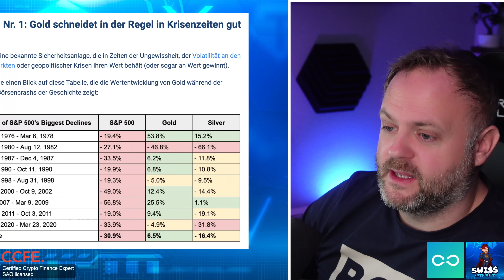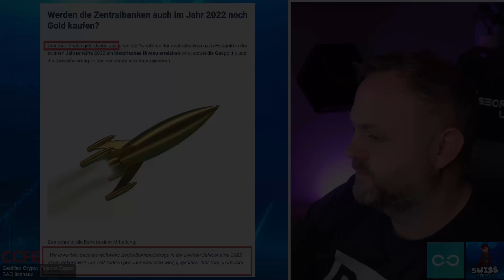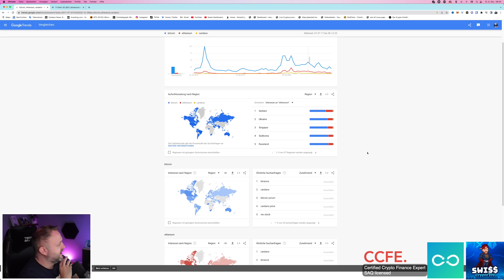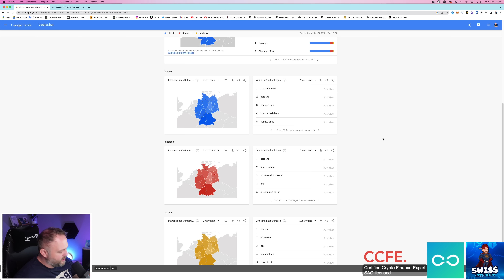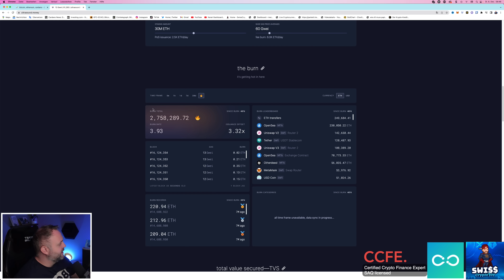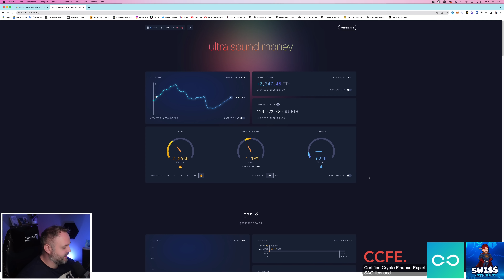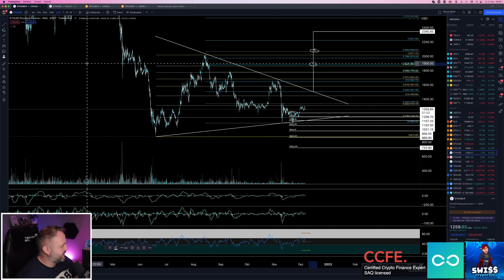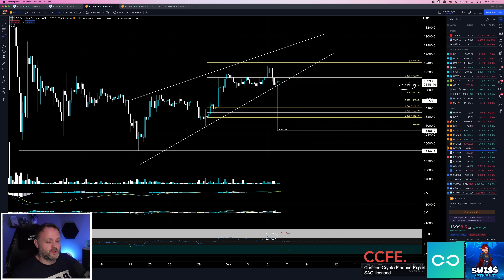Ethereum ist besser als Bitcoin?! 400 Tonnen Gold gekauft!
💡 WAR ETWAS UNKLAR? 🧠
In den Kommentaren werden wir dir helfen!

Mit einem Abo und dem aktivieren der Glocke verpasst du keine wichtige Infos mehr!

✅ Meine drei Lieblings LowCap Projekte
CrowdSwap – Crosschain Swap einfach, schnell und günstig!
Deutsches Projekt!

TMN Global – Mit Token Edel & Seltene-Rohstoffe handeln!
Schweizer Projekt! Zertifiziert von der FINMA!

WeSendit – Blockchain Alternative zu WeTransfer!
Schweizer Projekt!

Bestelle die erste limitierte SwissMade Bitcoin Watch!
Mit dem Code: cryptowinter sparst du 499.-

Video Beschreibung:
Wieso sollte Ethereum das bessere Bitcoin sein? Warum steigt die extreme Angst an auf den Märkten? Liegt der Grund bei den Zentralbanken die über 400 Tonnen Gold gekauft haben im Q3 2022? Kommen nochmals 400 Tonnen dazu im Q4?  Kommt die Angst vor einem grossen Finanzcrash zu stehen?

Ich erkläre euch in diesem Video meine Einsicht!

✅  Börsenempfehlungen:

Für Anfänger bis hin zum fortgeschrittenen Trader:
✅ Phemex Ref-Link - Premium Partner zum Traden:

Sehr gut für Spot und CopyTrading!
✅  BitGet! Eine von mir getestete CopyTrading Plattform!

Alternative CopyTrader Plattform!
✅ BingX eine der erfolgreichsten CopyTrade Plattformen im Crypto Markt!

+ + + + + KAPITEL + + + + +

00:00 Intro und diverse Infos
01:08 Fear & Greed Index und Infos
01:21 Allgemeine Wirtschaftsnews
02:04 Privatanleger kaufen mehr Gold und diverse Infos
08:50 Allgemeine Infos zu verschiedenen Assets
13:29 Ultra Sound Money Infos
19:12 ETH Weekly Chartanalyse
23:46 ETH 4h Chartanalyse
25:52 BTC 4h Chartanalyse